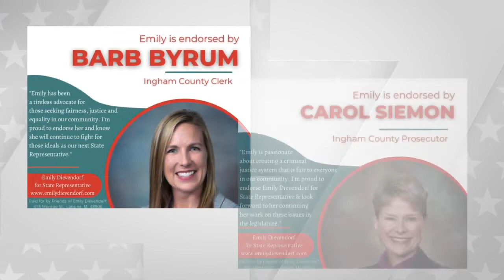Election 2022: Emily Dievendorf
There are three Democratic candidates running in this primary election to represent District 77 in the Michigan House and Emily Dievendorf is one of them. She's a business owner and social activist.